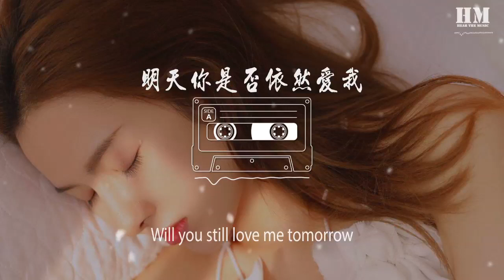童安格 - 明天你是否依然爱我『Will you still love me tomorrow』【動態歌詞Lyrics】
明天你是否依然爱我

00:00  作曲 : 童安格
00:00  作词 : 杨立德
00:02  编曲 : 陈玉立

04:00 制作人 : 童安格
04:01 键盘 : 陈玉立 / 涂惠源
04:02 吉他 : 游正彦 / 李庭匡
04:03 Bass : 郭宗韶
04:04 鼓 : 黄瑞丰
04:05 录音室 : 雅弦录音室
04:06 录音师 : 陈建平 / 叶垂青
04:07 混音 : 陈建平 / 叶垂青
00:28  午夜的收音机
00:31  轻轻传来一首歌
00:35  那是你我都已熟悉的旋律
00:42  在你遗忘的时候
00:45  我依然还记得
00:49  明天你是否依然爱我

00:56  我早已经了解
00:59  追逐爱情的规则
01:03  虽然不能爱你
01:06  却又不知该如何
01:10  相信总会有一天
01:13  你一定会离去
01:17  但明天你是否依然爱我

01:25  所有的故事
01:27  只能有一首主题歌
01:32  我知道你最后的选择
01:39  所有的爱情
01:41  只能有一个结果
01:46  我深深知道那绝对不是我

01:54  既然曾经爱过
01:57  又何必真正拥有你
02:01  即使离别
02:04  也不会有太多难过
02:08  午夜里的旋律
02:11  一直重复着那首歌
02:15  Will you still love me tomorrow

02:51  所有的故事
02:53  只能有一首主题歌
02:57  我知道你最后的选择
03:04  所有的爱情
03:07  只能有一个结果
03:12  我深深知道那绝对不是我

03:20  既然曾经爱过
03:23  又何必真正拥有你
03:27  即使离别
03:30  也不会有太多难过
03:34  午夜里的旋律
03:37  一直重复着那首歌
03:41  Will you still love me tomorrow

03:48  Will you still love me tomorrow